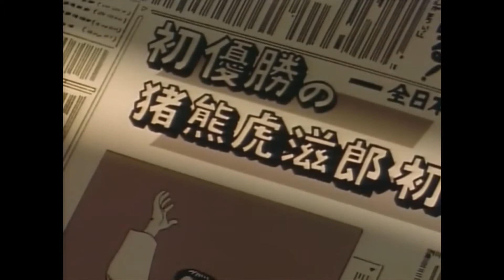Yawara-Fashionable Judo Girl - Nono Episodio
Sito internet dove puoi trovare tutte le palestre divise per provincia della Lombardia:

EPISODIO 9

TRAMA:

La storia della serie ruota intorno al personaggio di Yawara Inokuma, una giovane ragazza che aspira ad avere una vita normale, ma a causa del suo incredibile talento, viene costretta dal proprio autoritario nonno, Jigorou Inokuma, a praticare il judo, con l'obbiettivo di vincere i campionati nazionali e la medaglia d'oro ai Giochi della XXV Olimpiade. A causa dell'enorme pressione su di lei, Yawara inizialmente tende ad odiare ed evitare assolutamente le arti marziali, ma con il proseguire della storia, la ragazza svilupperà una forte passione nei confronti dello sport.

Jenny la ragazza dello Judo (YAWARA! YAWARA!?) è un manga scritto e illustrato da Naoki Urasawa, serializzato sulla rivista Weekly Big Comic Spirits dal 1986 al 1993. In seguito è stato adattato in un anime di 123 episodi prodotto dalla Madhouse, andato in onda in Giappone dal 1989 al 1992. Sono anche usciti due film rispettivamente nel 1992 e del 1996.
In Italia sono stati adattati soltanto i primi 26 episodi, andati in onda all'inizio degli anni novanta su Junior Tv. Prima che cominciassero le trasmissioni, la serie era stata annunciata con il titolo Ginger, la principessa del judo (dall'adattamento francese Ginger, la jeunne fille judoka), in seguito cambiato in Jenny la ragazza del judo.

SCHEDA ANIME:

Titolo Originale: Yawara!
Titolo Inglese: Yawara! A Fashionable Judo Girl
Formato: Serie TV
Anno: 1989
Episodi: 124